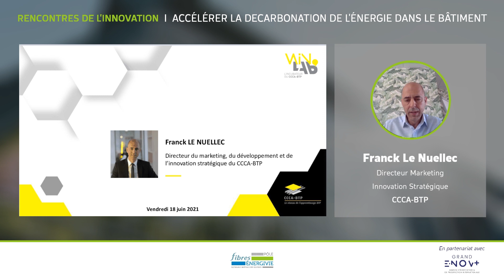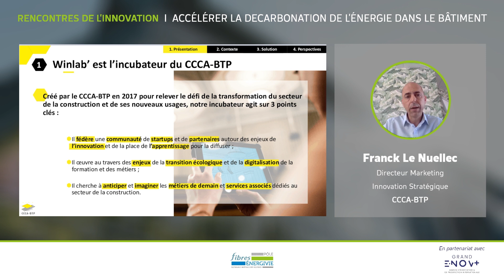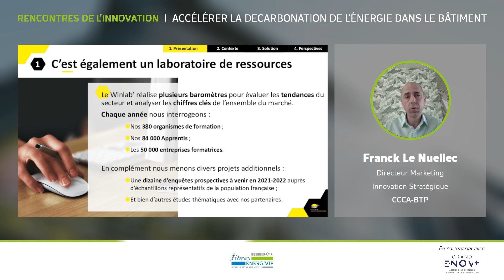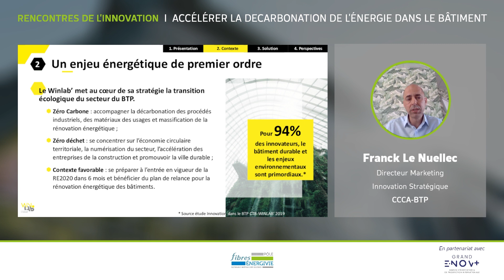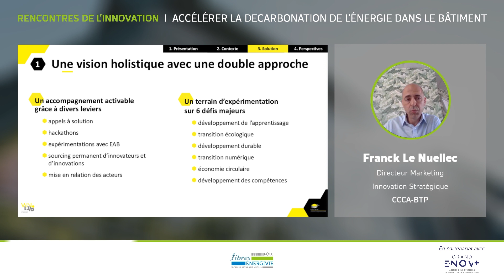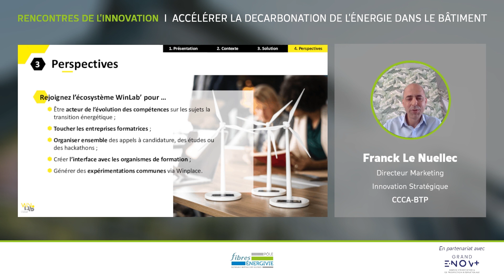Rencontres de l'innovation 18 juin 2021 - L'évolution des compétences dans le bâtiment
Franck Le Nuellec, Directeur Marketing, Développement & Innovation Stratégique au CCCA-BTP